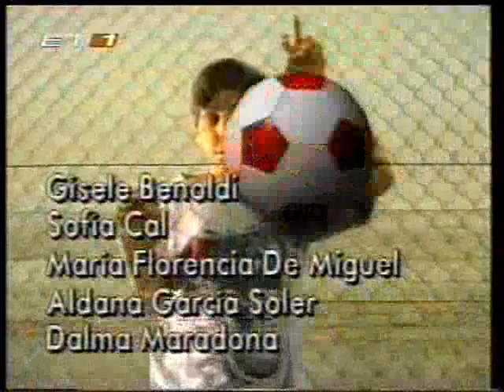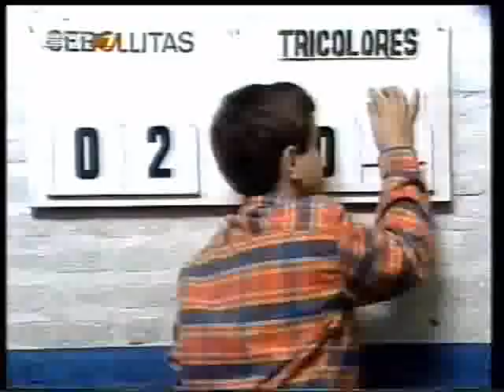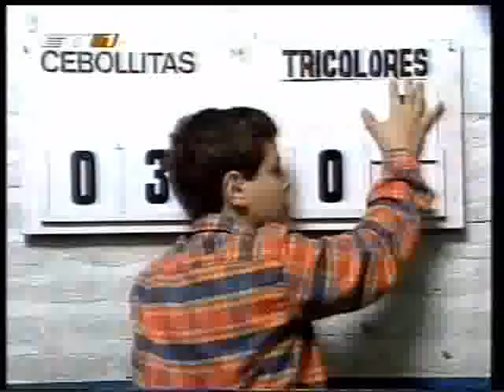ATROMHTOI_202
Palia seira apo to et1
Cebollitas sta ellinika